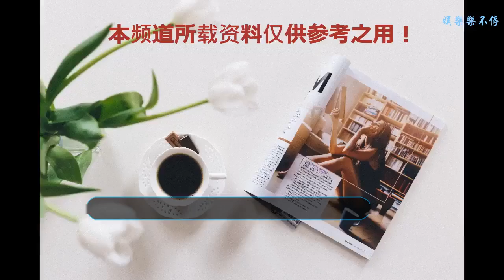《西虹市首富》突然給你10億，你會怎么花，如果是我的話會這樣花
西虹市首富，今天火熱的向全國上映了，該片是由沈騰主演，喜劇人演喜劇電影，肯定是能夠給觀眾帶來不錯是視覺、以及聽覺上的感受。
    影片中，就是有一個任務，要他把十億元全部花光，對于普通人來說這是一筆天文數字，不過感覺對于他們這種大佬來說那可是輕而易舉的。然后這部喜劇，主要就是給我們展示世間事，這種浮夸多一點裝，少一點假，所以喜劇演員最難把握的是表演節奏。而節奏是經歷過千場喜劇舞臺歷練的開心麻花們的演員最拿手的，合作多年，已經能很快就找到一個最合適的表演的尺度。這部電影里無疑更是如此，不管是主角還是配角，都出色的完成了自己的表演，不愧是演員職業的。
    如果有一天突然擁有了10億，你會怎么花？很多人都有過一夜暴富的夢，真正有機會實現的卻寥寥無己，電影西虹市首富 就給了你一個做夢的機會，跟著王多魚在神奇的西虹市里盡情體驗當首富的感覺，
    入眼盡是繁華，不過影片中也是給一個期限的，一個月內花光10億，而且還不能留下自己的資產，說白了就是花得一分不剩，這個感覺就像是在做夢一樣吧，我覺得一個月花光10億也是很容易的，說真的要看怎么花了，如果只是吃喝肯定是花不完，要是現實生活中有人給我十億，我保證一天給花完，各種頂級奢飾品，別做夢了，請很多人吃海底撈不就行啦，不過顯然影片中是不可能給你這么做的。我能有這十個億的話，先把老板俞騙子逾期的款子全部給兌付了。
    這樣一來太多無辜受牽連的人就能從水深火熱的絕境中走出來。剩下的那幾個億，幫一幫同行業受苦受難的兄弟姐妹們。窟窿太大，無法填補，雖是傾其所有了，也無濟于事。理想很豐滿，現實很骨感，往往夢醒時分太殘忍的。
    然后我個人感覺《西虹市首富》是在幾年前埋的梗又被沈騰團隊挖掘出新電影。沒有期待，果然帶給了我們很大的驚喜，編劇和導演的功力還是在的，在對于金錢的誘惑、利益驅使、以及人性的拯救和情感的喚醒，然后故事也算完整。配樂也是非常的出色。
    開心麻花團隊，很多人都非常喜歡看他們的劇，群眾更是基礎也廣泛。沈騰看起來的滿臉褶子看起來就很開心，他就是有著天生的喜劇氣質。然后電影《西虹市首富》今天剛剛上映，我也挺期待大家看完對這部影片有什么感受。